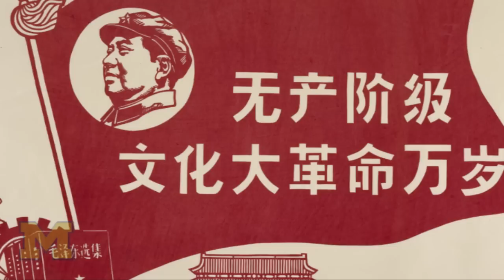New discovery sheds new light on Chinese cultural revolution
University of Michigan history professor Wang Zheng discusses papercuts that were discovered at the Center of Chinese Studies earlier this year. The papercuts date back to 1970-71 and record major events of Chinese Cultural Revolution.